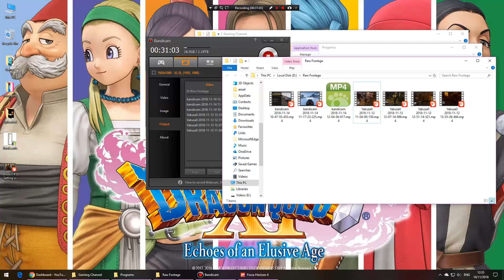Forza Horizon 4 #12 - Laracer Part 2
Dynamic seasons change everything at the world’s greatest automotive festival. Go it alone or team up with others to explore beautiful and historic Britain in a shared open world. Collect, modify and drive over 450 cars. Race, stunt, create and explore – choose your own path to become a Horizon Superstar.